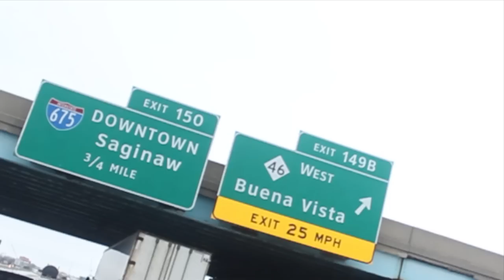Big Simmie - Blow Video Official Trailer/Freestyle